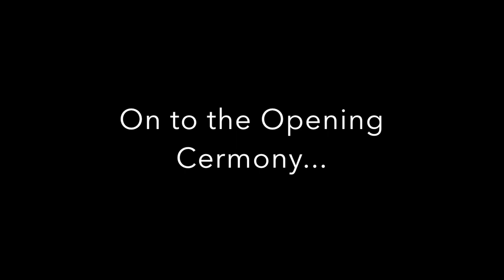Gold Coast 2018 - Arrival & Opening Ceremony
Here's the first vlog of my Commonwealth Games experience! Enjoy :)